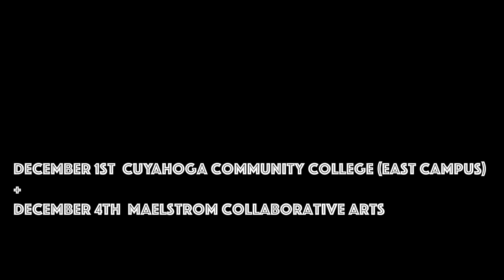Afrofuturism - Trailer | A 2023 Charlotte Black Film Festival Official Selection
Follow trumpeter Theresa May as she takes you on an aural and visual journey based upon a new piece, Afrofuturism, composed by Shanyse Strickland. From the beginning of the piece which calls upon the ancestors with unaccompanied trumpet, to the middle section which dances in a groove to the beat of the African Diaspora, to the finale which ends in the spoken words “Black lives will exist in the future”, this film elicits stories of Blackness and embodies May's personal style, creativity and aesthetic while highlighting Black women.